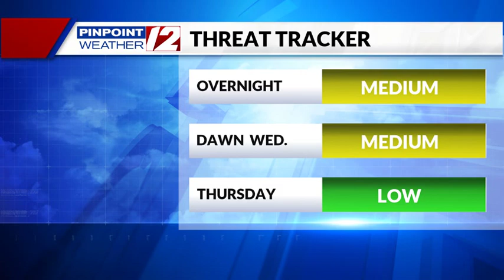WEATHER NOW: Slushy And Icy Overnight Thru Dawn